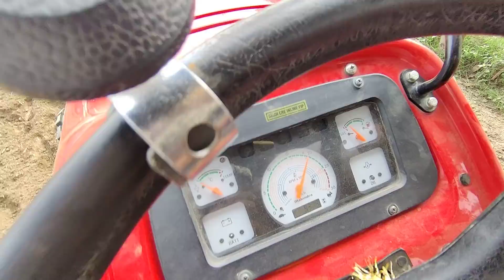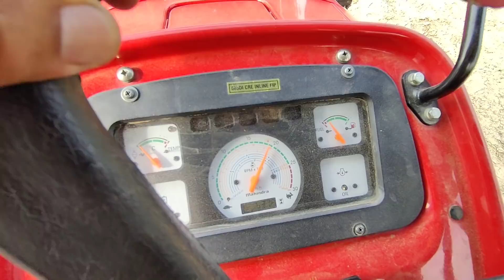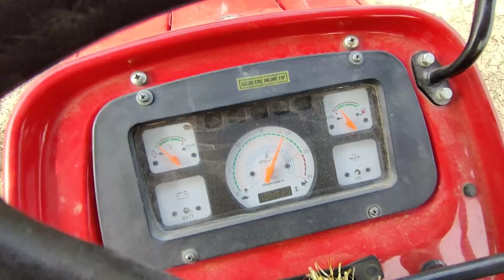आज देखते हैं कितने RPM तोड़ेगा रोटावेटर पर Mahindra Arjun 605 ultra 1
Mahindra Arjun 605 ultra 1 rotavator performance